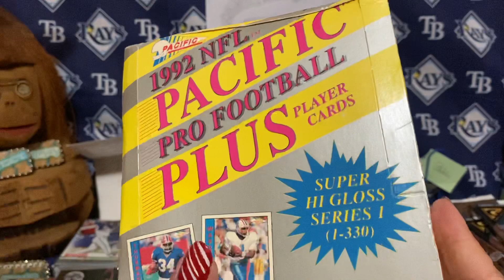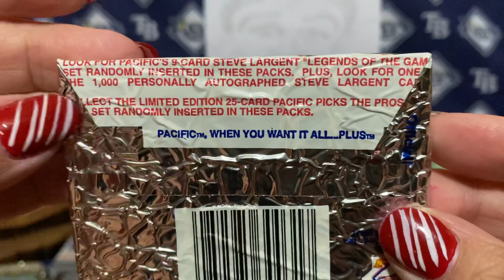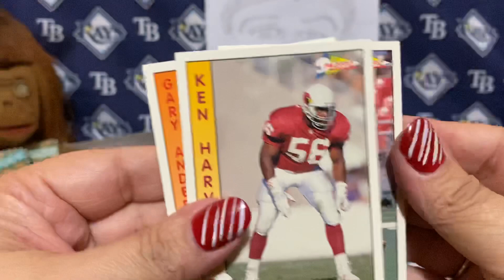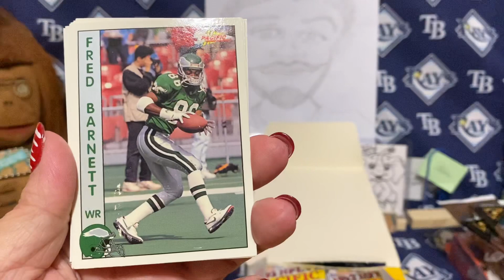1992 Pacific Plus NFL Football Cards